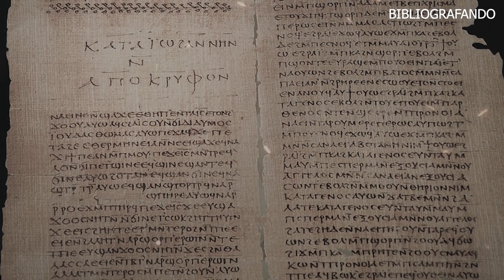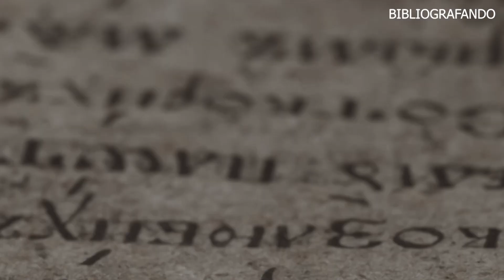O DRAMA DE JAIRO! E TUDO SOBRE A MULHER DO FLUXO DE SANGUE - Análise Completa EP. 04 THE CHOSEN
A coisa está cada vez melhor em The Chosen e tivemos muitos detalhes importantes nesse quarto episódio, como o regresso dos discípulos, a filha de Jairo ficando doente, a introdução da personagem Verônica a mulher do fluxo de sangue e a briga entre Simão e Jesus que fez nosso discípulo perder a cabeça devido a loucura que está se transformando essa vida de apóstolo. Vem com a gente em mais essa análise completa, vamos bibliografar para você.